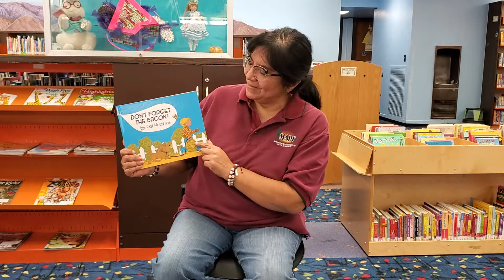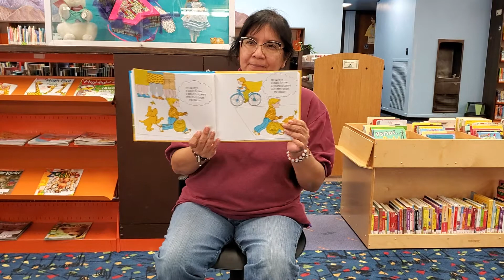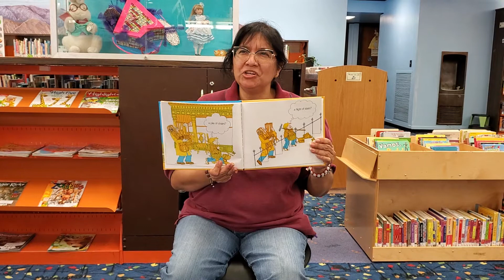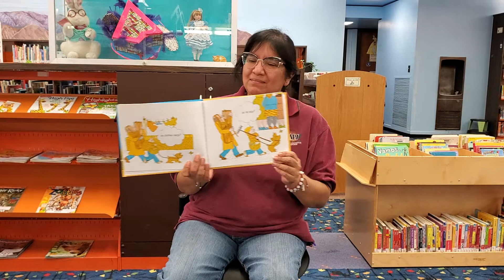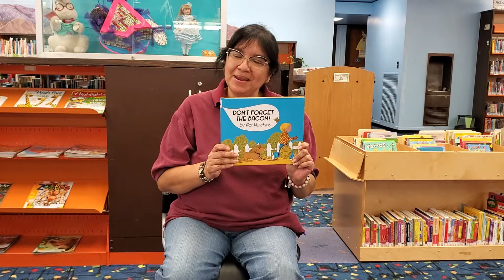Read-to-Me Story Time with Ms. Nancy "Don't Forget the Bacon!"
Reading with permission from Scholastic, "Don't Forget the Bacon!" by author Pat Hutchin. Ms. Nancy from the Palm Springs Public Library in Palm Springs, CA shares this story; everything is better with Bacon!